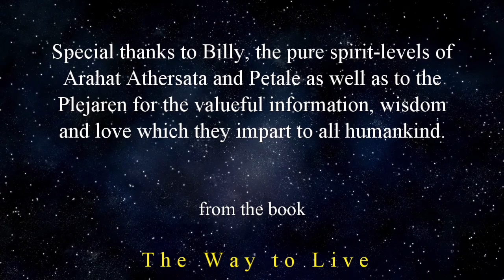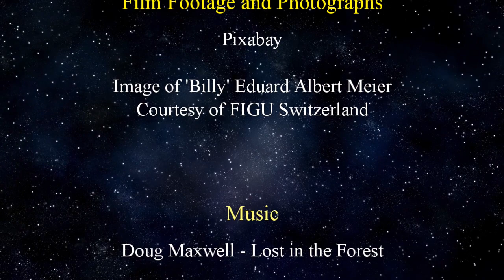The Secret of the Flow Meditation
With all of the bustle of daily live and  the general difficulty we have with making ends meet, worries and problems of all sorts, these can gain the upper hand and distract us from obtaining true peace and harmony. Now more than ever we need to dedicate time to finding out who we really are and subsequently bring about a consonance with our material and spiritual life. The way to do this is through daily meditation.

based on an excerpt from the book: “The Way to Live”  by ‘Billy’ Eduard Albert Meier

Presentation by Michael Uyttebroek